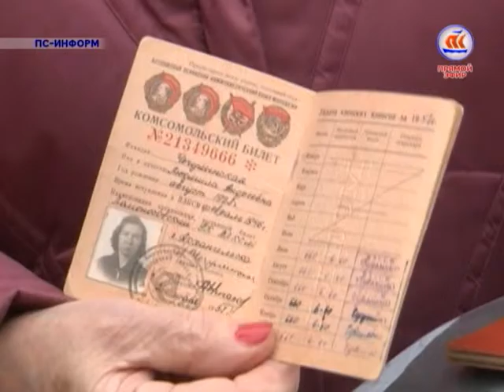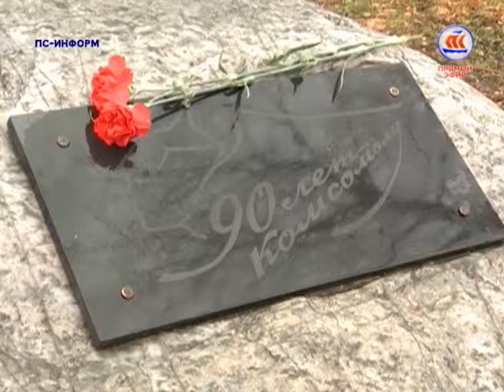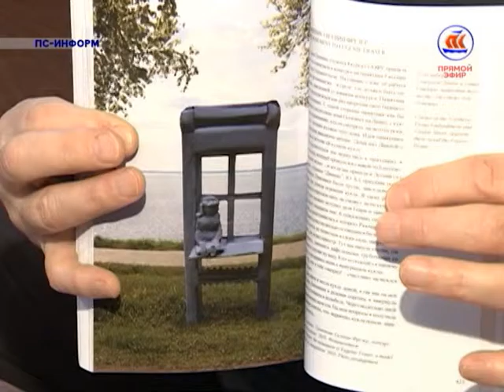Гость - С. Коваль, пред. регионального отд. "Воспитанники комсомола - моё Отечество" . 18.02.16.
Тема: "Комсомол. Молодежь. Россия"
В 2018 году самая массовая молодежная организация ВЛКСМ отметит 100-летие.
Гость прямого эфира Светлана Николаевна Коваль, председатель регионального отделения Общероссийской общественной организации "Воспитанники комсомола - моё Отечество" .
Светлана Коваль говорит об исторической миссии комсомола, значении организации и её современных последователях.

Эфир 18.02.16, телеканал ПС